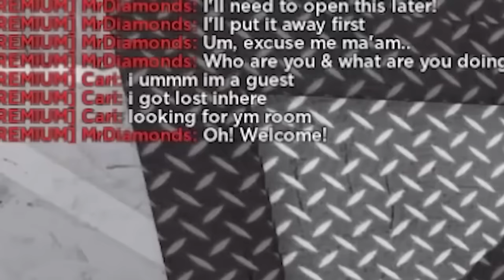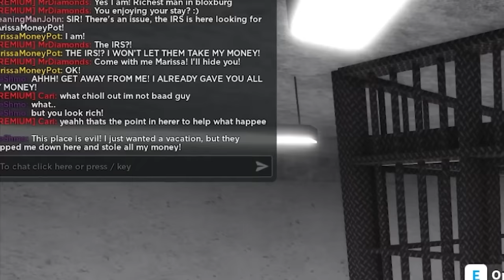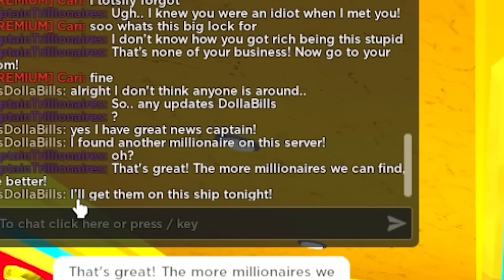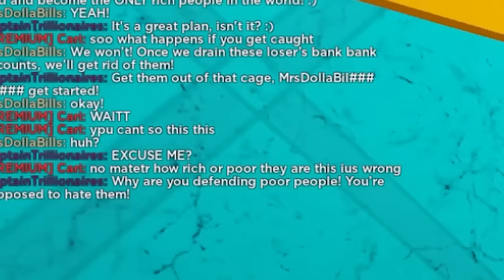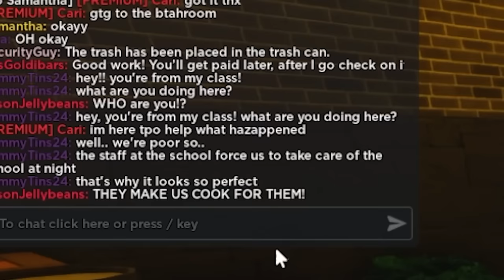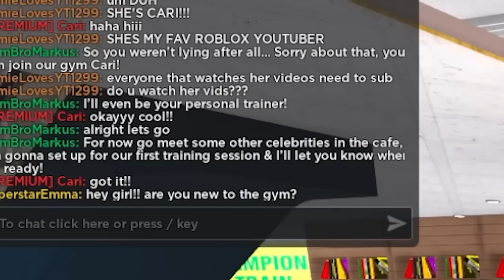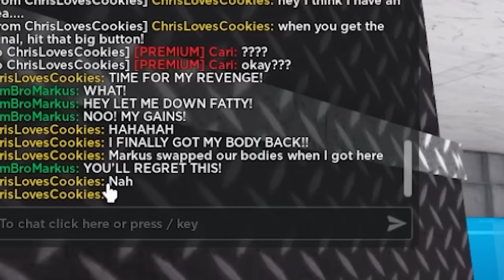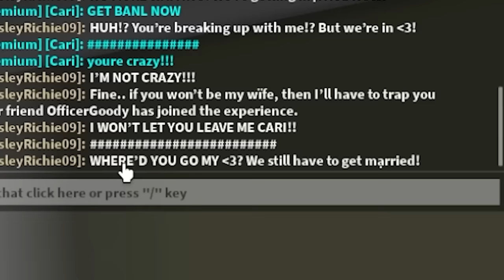TRILLIONAIRES Had A DARK SECRET.. I Exposed It! (Full Movie)